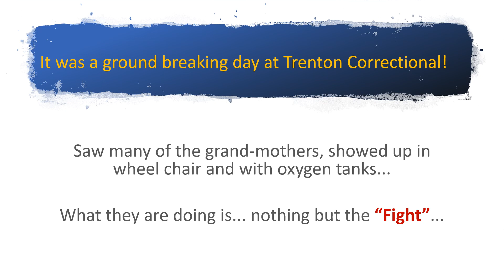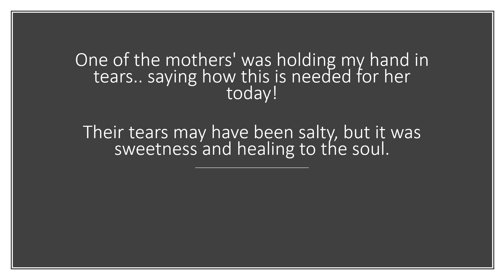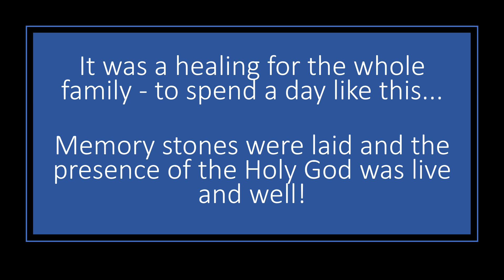Trenton FMD 2019